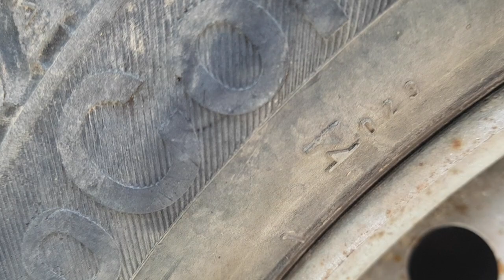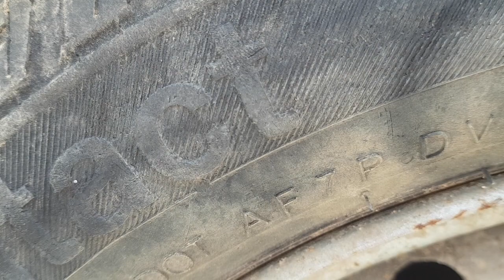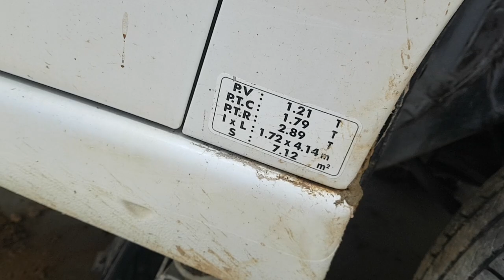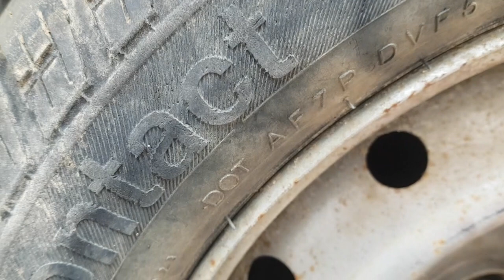Danger mauvaise tenue de route partner